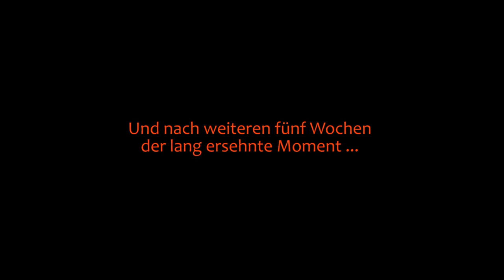Selbst Bier brauen - Belgisches Trappistenbier - Wok-Bräu - Disturbed Cooking Ep. 58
Zusammen mit einigen Freunden vom Grillsportverein haben wir ein Belgisches Trappistenbier gebraut. In diesem Film siehst du die gesamte Entstehungsgeschichte mit Erklärungen und Information.